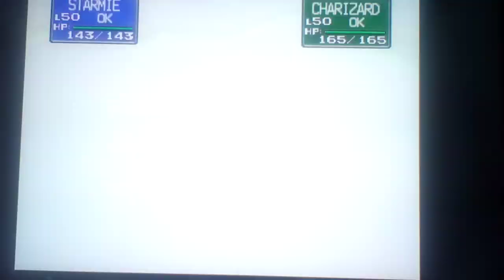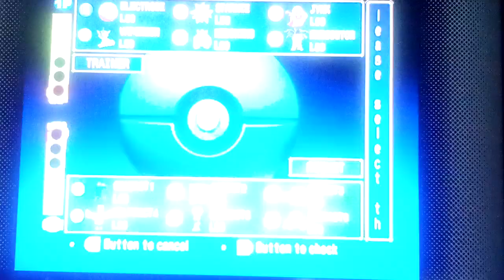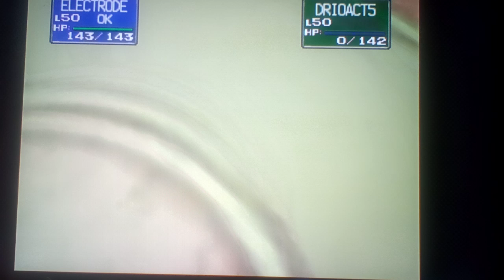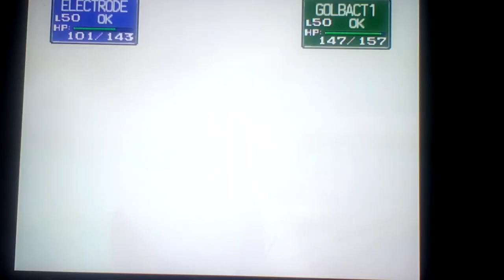Let's play Pokemon Stadium Part 30: Beating Blaine To Move On To Giovanni